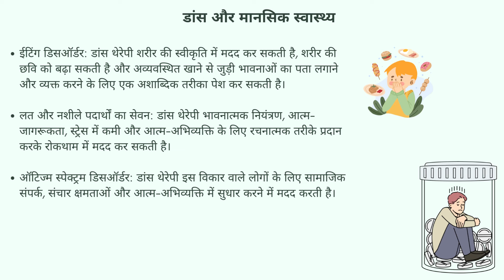आत्म-अभिव्यक्ति को ठीक करने और बढ़ावा देने में डांस मूवमेंट थेरेपी | Solh Wellness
यह वीडियो आत्म-अभिव्यक्ति को ठीक करने और बढ़ावा देने में डांस मूवमेंट थेरेपी के लाभों को प्रदर्शित करता है। इसके अलावा मानसिक स्वास्थ्य पर डांस थेरेपी के सकारात्मक प्रभावों को भी इस वीडियो में दिखाया जाएगा। Solh Wellness आपको डांस थेरेपी प्रदान करके आपके मानसिक स्वास्थ्य को बेहतर बनाने में मदद कर सकता है।

अपने मानसिक स्वास्थ्य को संतुलित करने और एक खुशहाल जीवन जीने के लिए आज ही Solh Wellness ऐप डाउनलोड करें।